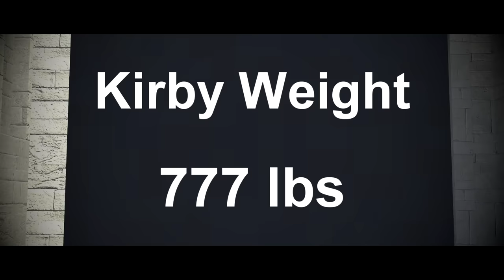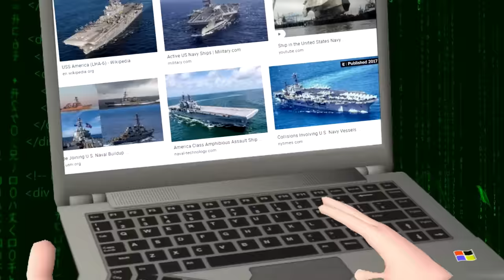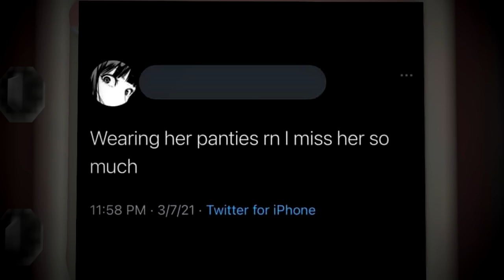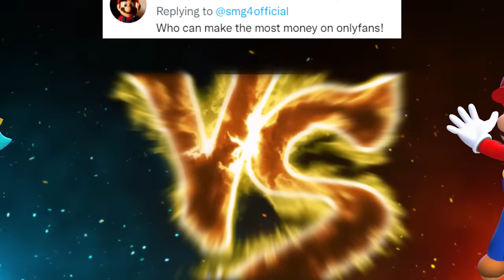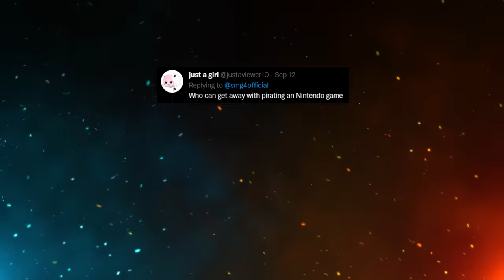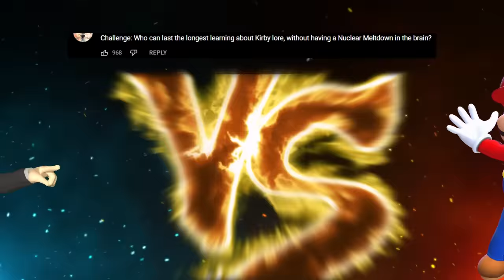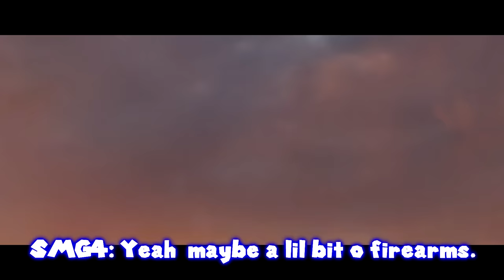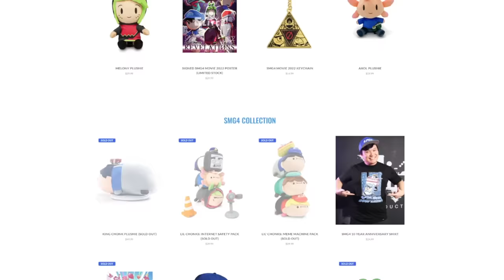SMG4: War Of The Fat Italians 2022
WOTFI 2022 is finally here! This marks the end of the Lawsuit Arc and also a turning point for Mario, SMG4, Meggy, and friends.